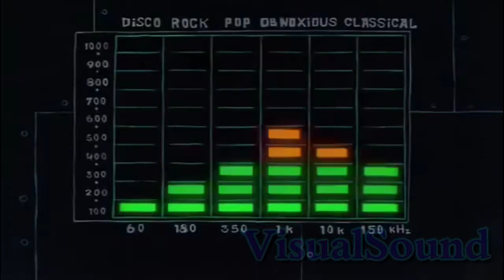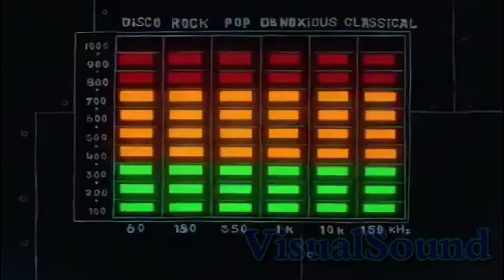Cartoon Music Video "Spongebob's Gonna get it" (Jay Z ft Kayne West- Gotta Have It)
I know I'm not consistent; but Life for me currently has been stressful as of Late. Trying to Wrap up my College Education.

Did you enjoy the video? I'm always looking for some feedback good or Bad :)

I may not upload like most youtubers, but I do conjure up some heat whenever I can.

 "Spongebob Squarepants" is Owned by Viacom